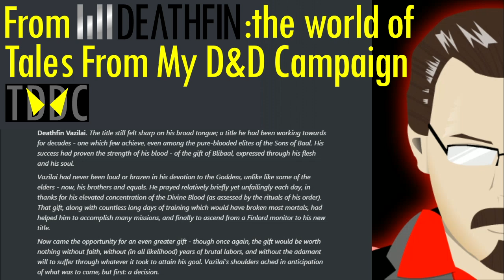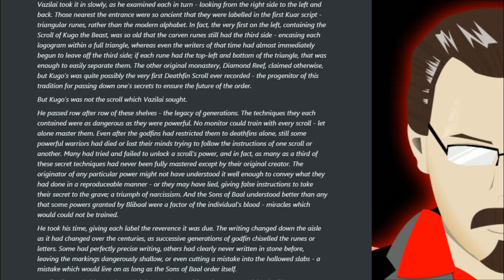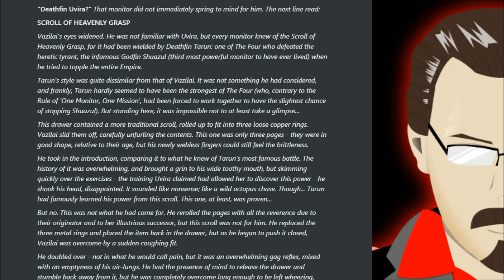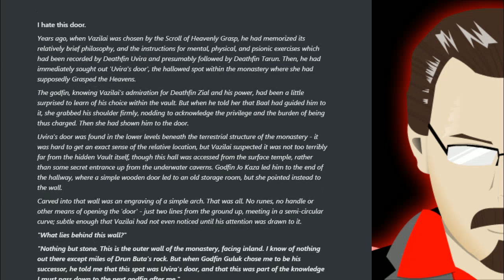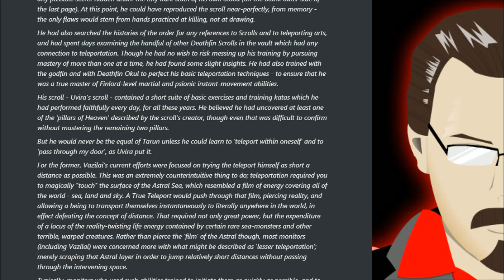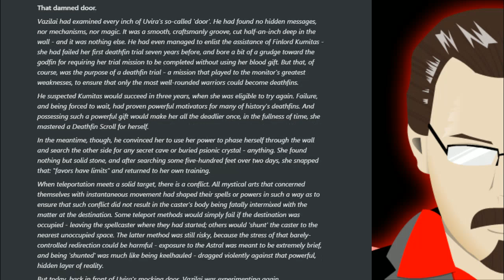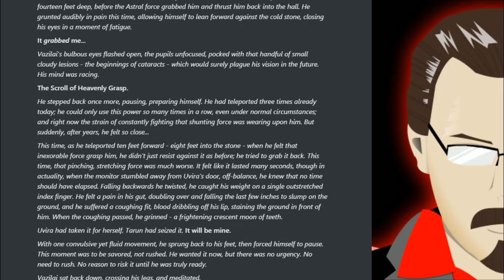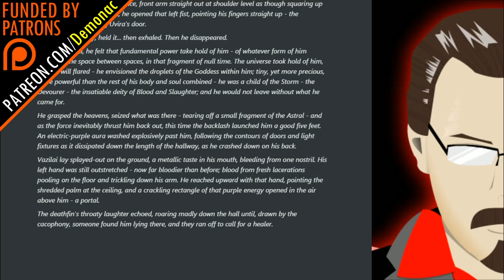Story: The Vault of Sacred Scrolls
*** THIS IS BASICALLY A PODCAST*** Video: Not Required
this story is presented without intro/outro or sales pitch, for your best listening experience!

CREDITS:
Written and Produced by: CASEY HERDMAN
Starring: DEMONAC

INCLUDES MUSIC FROM:
Monitor Theme V3 - Mastery (by Demonac)